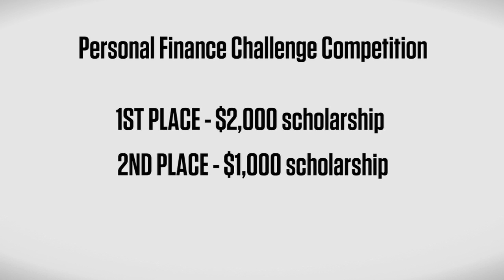Nebraska State Treasurer's Office 2016 Finance Challenge Invitation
Nebraska State Treasurer Don Stenberg, the president of the Nebraska Council on Economic Education, and a high school business teacher participate in a new video being sent to Nebraska school administrators and business teachers to promote competition in the 2016 Personal Finance Challenge for high school students.